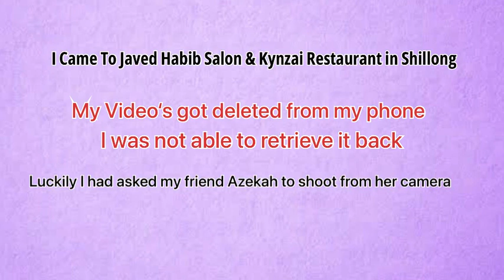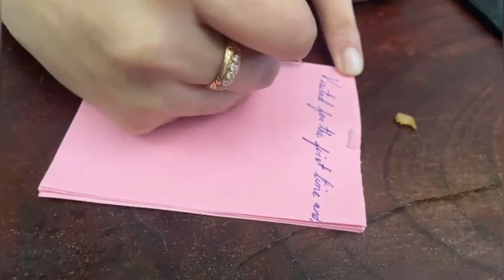Got A Haircut|Jawed Habib|Trying Korean Dish For The First Time|500 subscribers Surprise |Asmr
After a long wait of 3 years , I finally went to parlour for a haircut . I had a wonderful experience. The hairstylist was expert and I liked my haircut.
I also tried Korean Dish for the 1st time. I had ordered Kimbap, Glass noddles and Prawn Tumpura. The taste was descent .